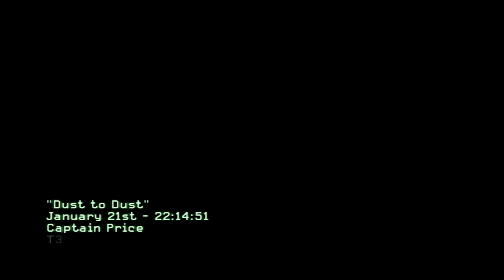Call of Duty: Modern Warfare 3 - Story Ch. 20